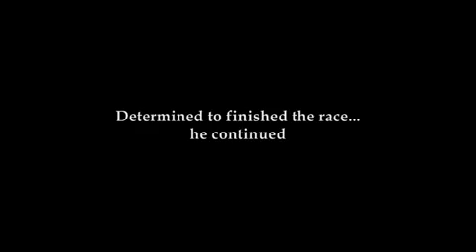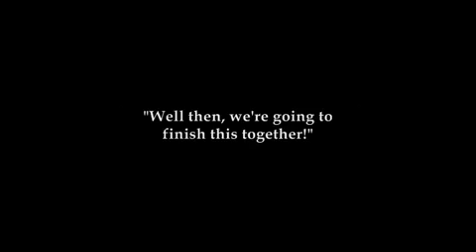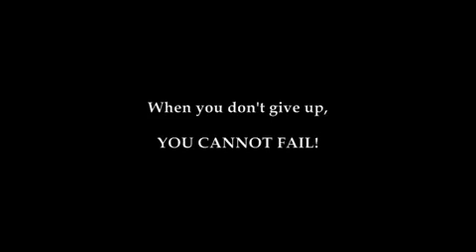Powerful Inspirational true storyDont give up 480 x 360 avi